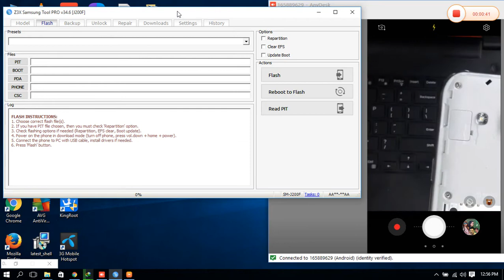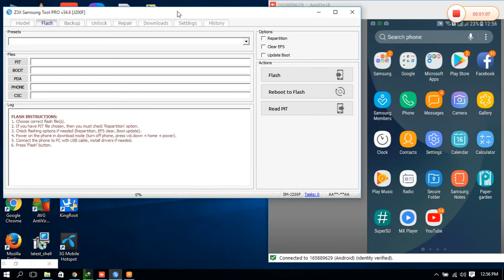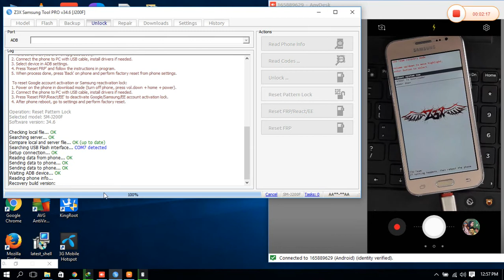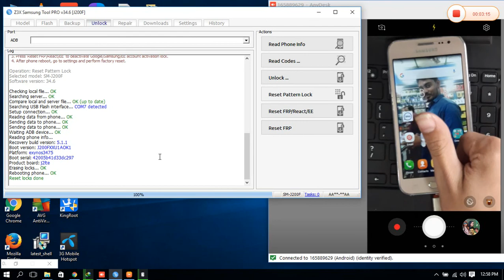Samsung j200f patten look unlook without Data loss